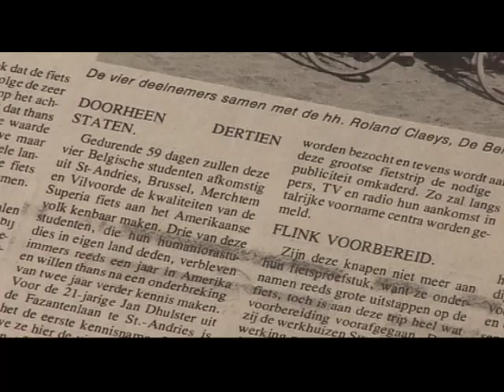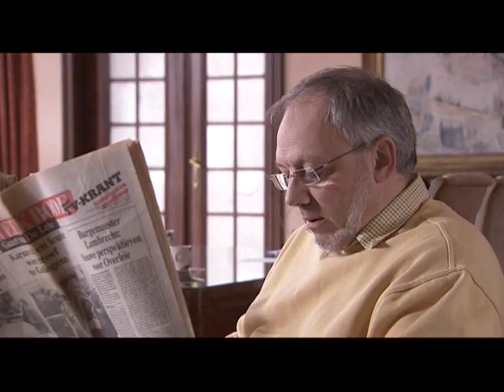Unbelievable biketrip through the USA in 1973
Een ongelooflijke fietstocht met Jan en Frank die vertrok van uit de luchthaven in New York met de bedoeling om Los Angeles te bereiken. Een reis om nooit te vergeten. Ook niet omdat we in Los Angeles werden uitgenodigd om deel te nemen aan een fiets wedstrijd waar we aangekondigd werden als fietsers uit het land van Eddy Merckx...